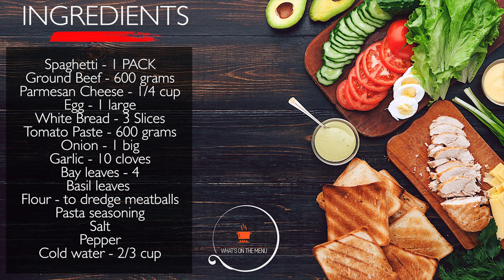Homemade Spaghetti & Meatballs 🍝 | What's On The Menu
This is where we share our passion for cooking with the world. In this channel we showcase our food & methods of preparing them. We started What's on the menu in 2020 as a way to help share the love of the kitchen with anyone willing to watch and learn.

This was a video we made to all you Spaghetti & Meatball lovers out there ! This is the Easy Method of preparing homemade Spaghetti and some amazing Meatballs  ! It has been a family favorite so we thought we would want to share this recipe with you all FOODIES too !! ENJOY !

Do try this recipe and let us know how it turned out !

I'm not here to turn you into a perfect chef, just help you navigate the kitchen and make food everyone will love!

Keep watching our videos here at " What's on the menu ".